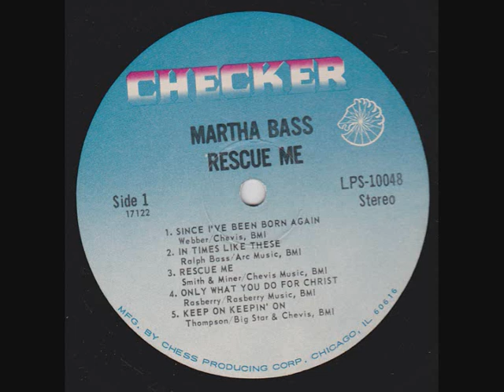Martha Bass - Since I've Been Born Again.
Martha Bass - Since I've Been Born Again. Gospel Bomb from Marthas 1968 LP 'Rescue Me'. As good as it gets